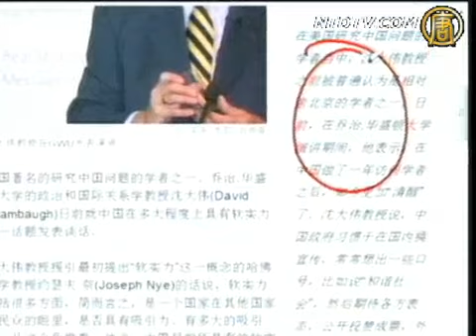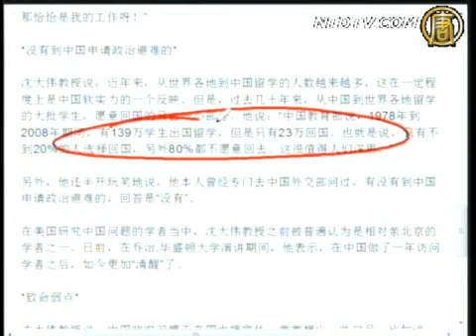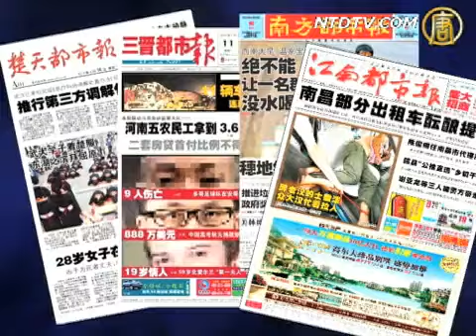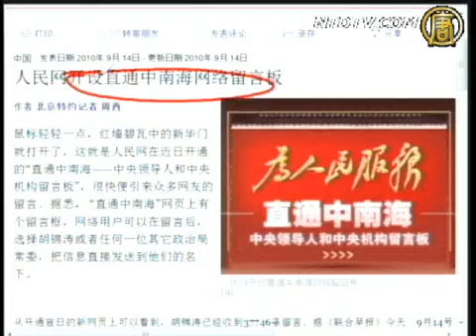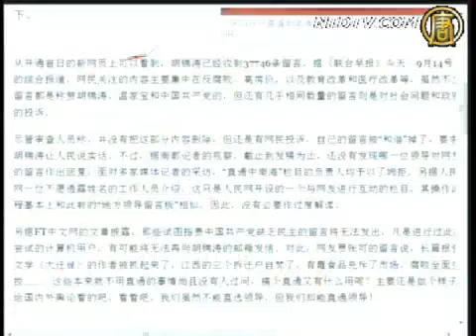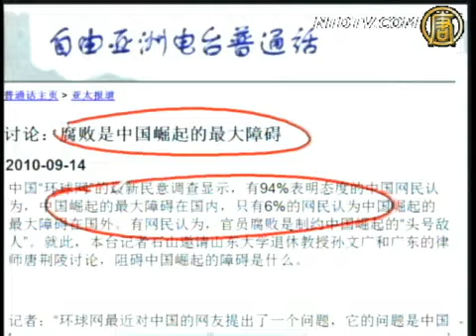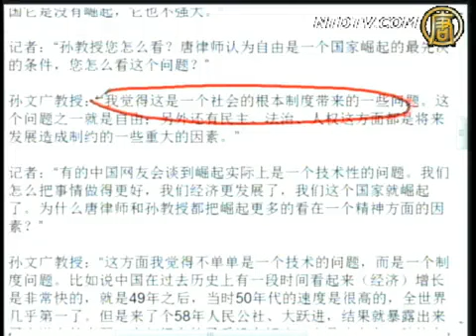【今日点击】中国的软实力：事实还是虚设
【新唐人2010年9月16日讯】【今日点击】（855） 中国的软实力：事实还是虚设&lt;br&gt;&lt;br&gt;至今没有到中国申请政治避难的